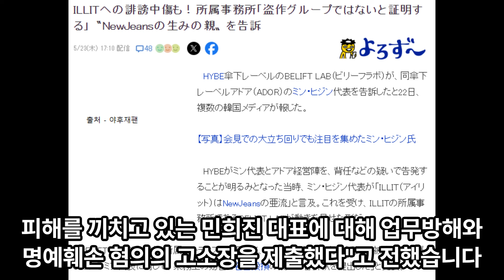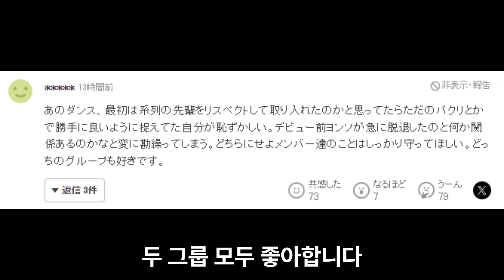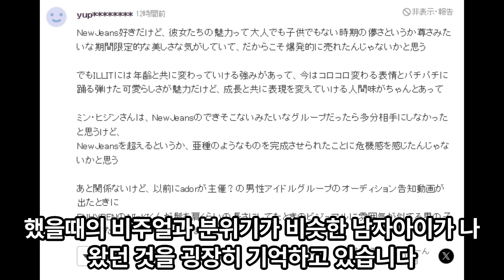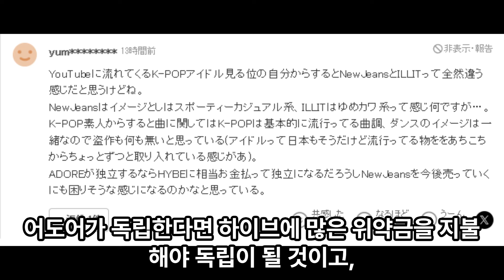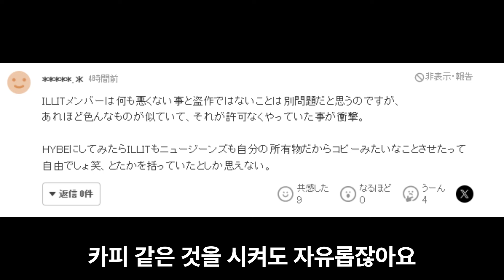아일릿 소속사, 민희진 업무방해, 명예훼손으로 고소